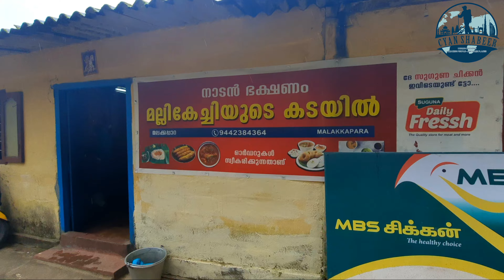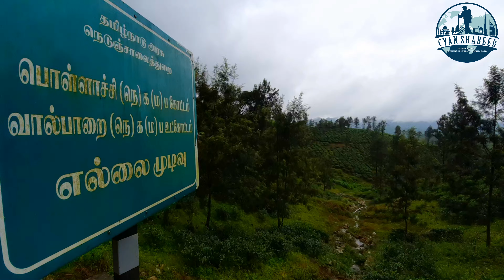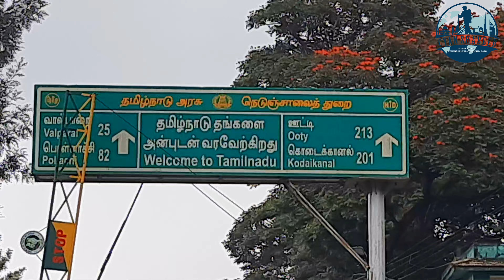KSRTC FOREST TRIP | MALAKKAPPARA | SHOLAYAR DAM | ATHIRAPPILLI SHOLAYAR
KSRTC MALAKKAPPARA FOREST TRIP KERALA RAIN FOREST ATHIRAPPALLY TO MALAKKAPPARA ROAD TRIP
മലക്കപ്പാറയിലേക്ക് ഒരു KSRTC യാത്ര
കേരളത്തിലേ ഏറ്റവും മികച്ച KSRTC Bus യാത്രകളിലൊന്നാണ് തൃശൂർ ജില്ലയിലെ ചാലക്കുടിയിൽ നിന്നും തമിഴ്നാട് അതിർത്തിയിൽ ഉള്ള കേരള മലയോര ഗ്രാമമായ മലക്കപ്പാറയിലേക്കുള്ള KSRTC യാത്ര

4 മണിക്കൂറിനു മുകളിലാണ് ഈ യാത്രക്കായി വേണ്ടി വരുന്നത് !! 75 % വനത്തിലൂടെയും 25% ജനവാസ മേഖയിലൂടെയാണ് പോകുന്നത്

അതിരപ്പള്ളി വെള്ളച്ചാട്ടം യാത്രയിലെ പ്രധാന കാഴചയാണ്‌

ചാലക്കുടി KSRTC ഡിപ്പോയുടെ ബസ്സാണ് ഈ യാത്രയ്ക്ക് പോകുന്നത്

യാത്രക്കായി ഒരുങ്ങുന്നവർക്ക് Chalakudy KSRTC Depo ആയി Contact ചെയിതിട്ടു പൊക്കുക

ദിവസവും 4 സ൪വീസുകൾ

ചാലക്കുടിയിൽ നിന്ന്

7.40,12.20,15.00,16.40

മലക്കപ്പാറയിൽ നിന്ന്

7.10,8.00,12.50,17.10

വീഡിയോ ഷെയർ ചെയ്യാനും അഭിപ്രായങ്ങൾ കമന്റ് ചെയ്യാനും മറക്കല്ലേ

Thanks  : Salih Shajahan

ksrtc malakkapara
athirappali malakkapara
forest trip
valparai rout